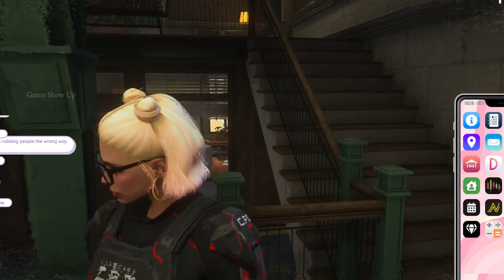Traffic stop goes horribly wrong GTA V - Funny clips